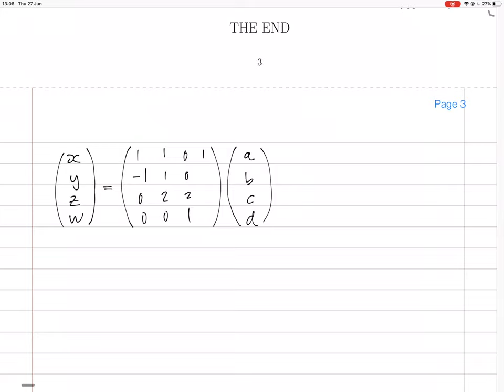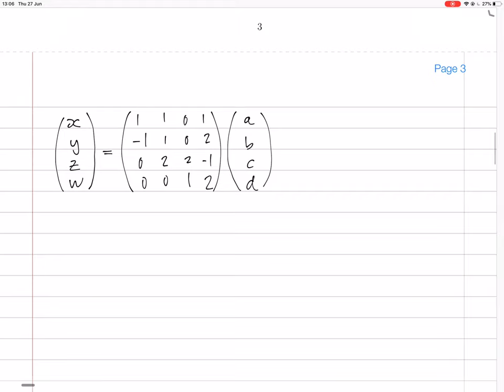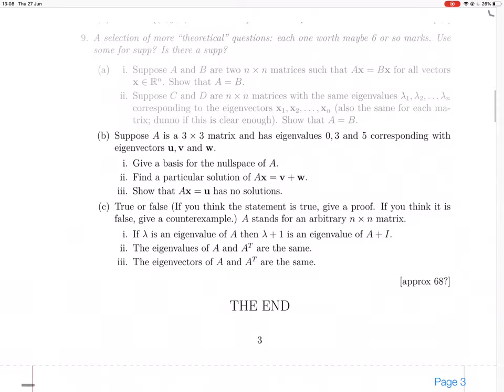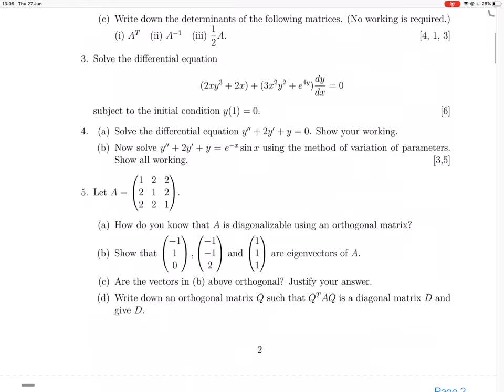2018 exam q1